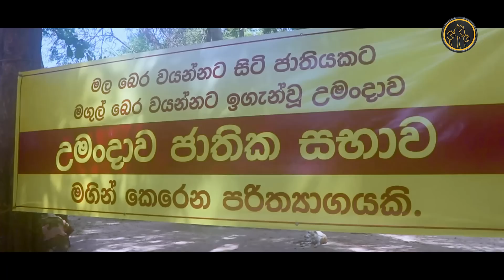හිම කිරමත් අරන් උමංදාවෙන් විශ්වමඩු දමිළ වැසියන් සොයා